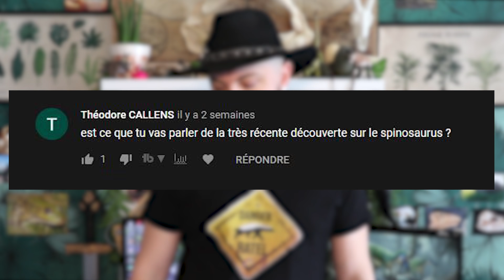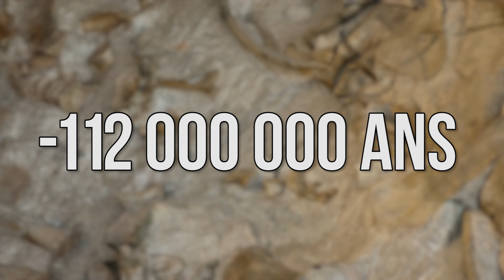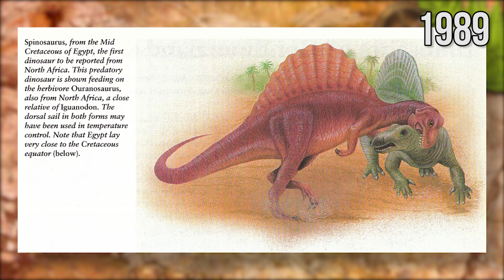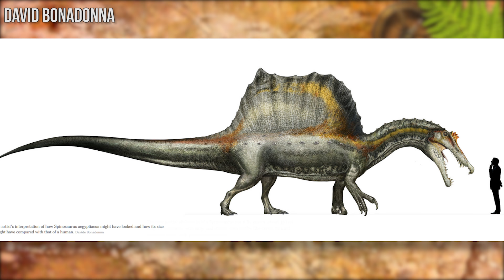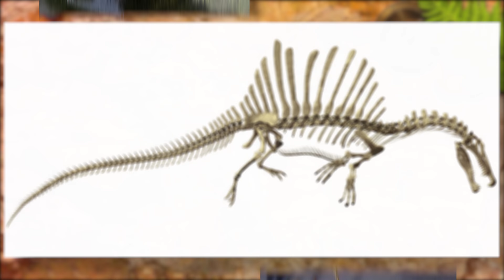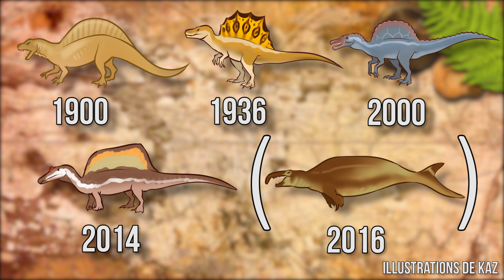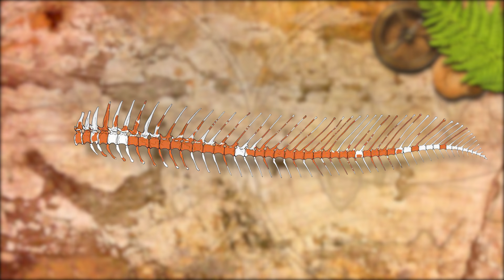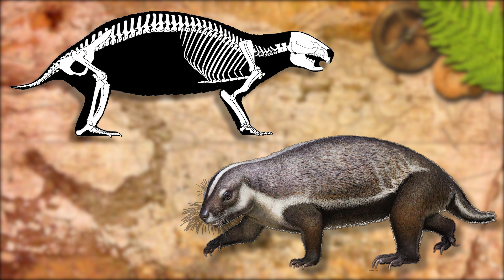A QUOI RESSEMBLAIT VRAIMENT LE SPINOSAURE ?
Vous avez gagné on va parler du spinosaure!

Si tu veux me soutenir pour que je m’achète d'autres dinosaures en plastique
Tipeee: